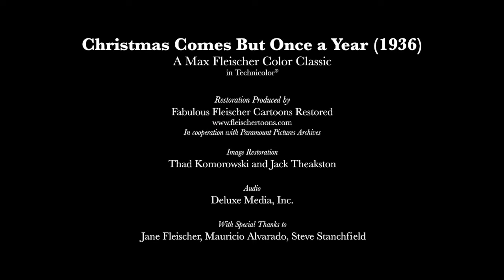Mark Kausler Commentary | Christmas Comes But Once A Year | Max Fleischer Color Classics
Animator Mark Kausler (Who Framed Roger Rabbit, It's The Cat) joins us for a look at the new restoration of Max Fleischer's 'Christmas Comes But Once A Year'.